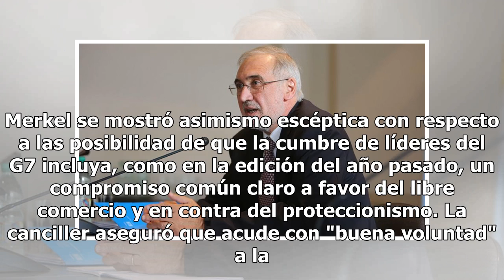Merkel pide a países afectados por aranceles de EU hacer frente común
La canciller alemana, Angela Merkel, aseguró que la Unión Europea (UE) debe buscar una "posición com...